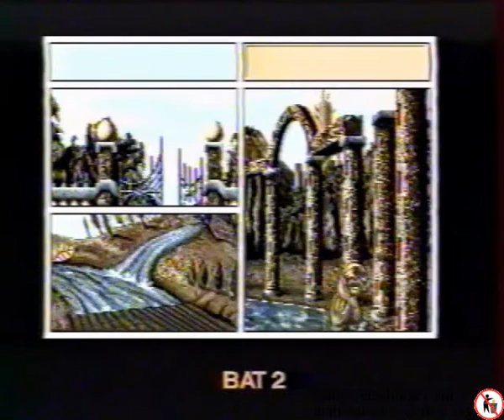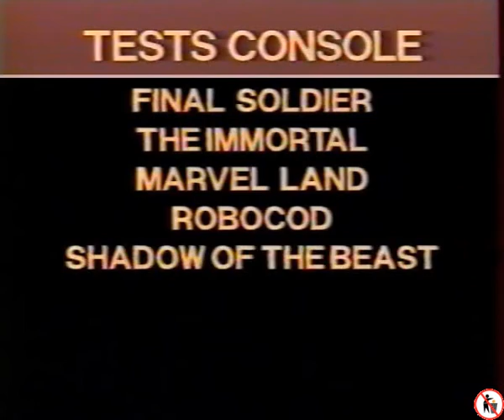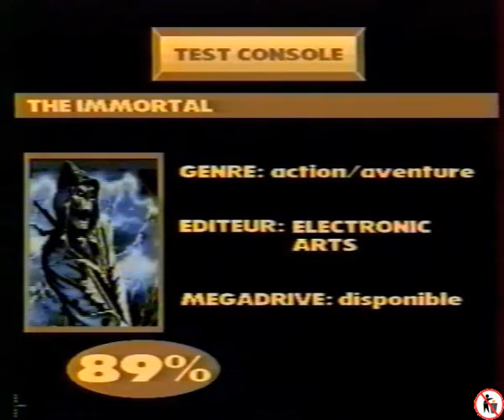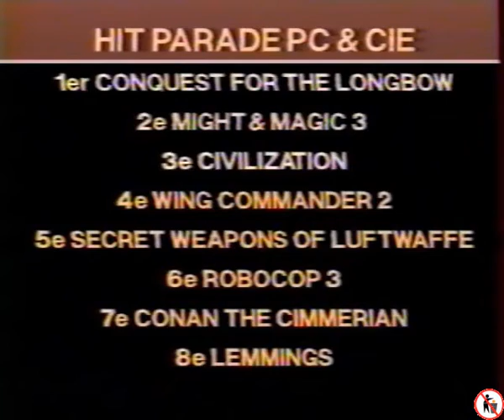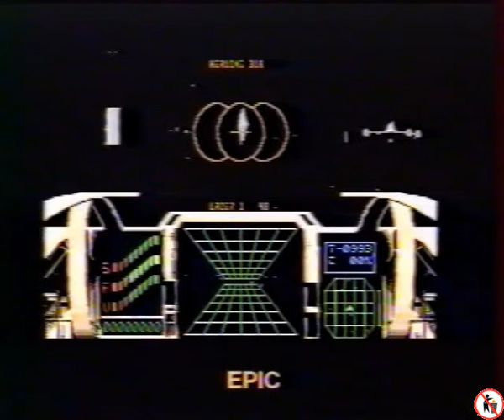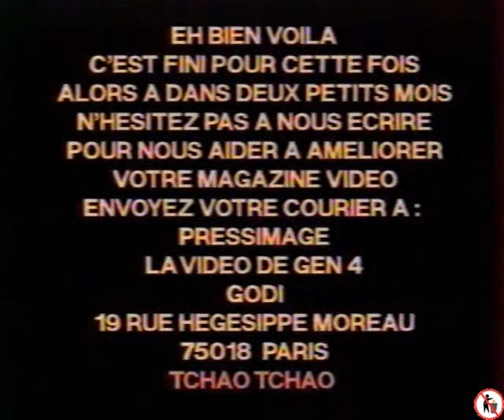Génération 4 Vidéo No 1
Format : DivX 5
Durée : 1:00:09
Source : VHS Secam
Outils : Graveur DVD, Sony Vegas 6, Virtual DubMod, Virtual Dub

      Génération 4 : Vidéo N° 1

infos des tests sur la jaquette

*** Merci à "Strider" pour l'envoi de ses cassettes VHS ***